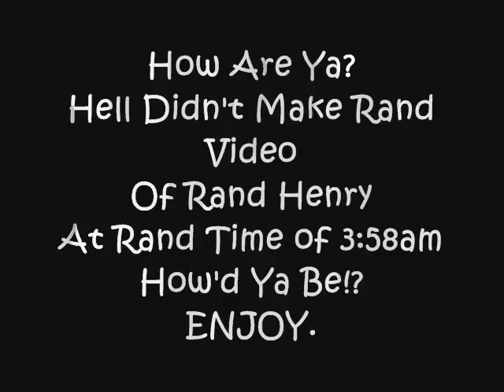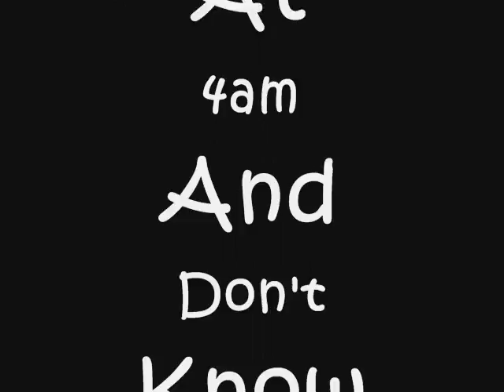Die Rick Die Rick Die(NOT MADE BY ME)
LOL
yeah henry